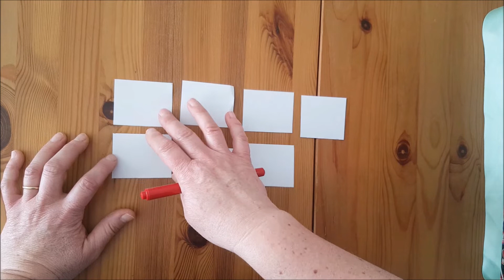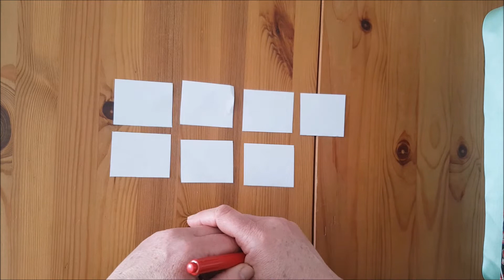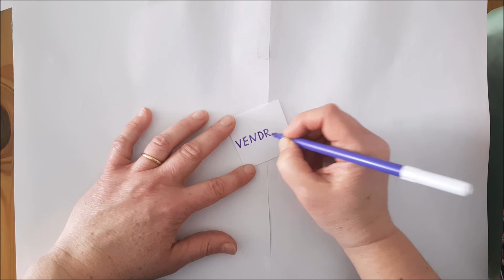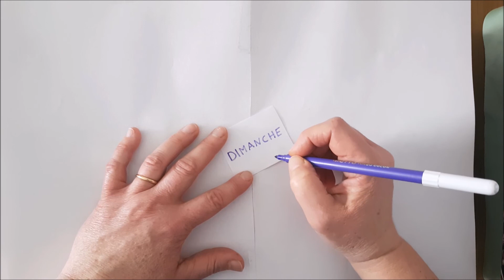Le calendrier partie 2